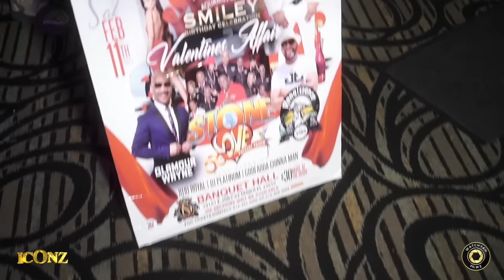ICONZ "SUPA BLACKS BIRTHDAY CELEBRATION 2023